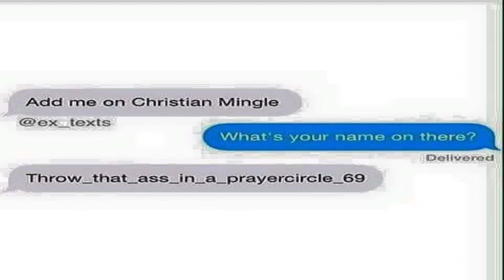Stephen King's Thinner: The most underrated of his movies!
Thinner 1996
I take a deep dive into the most underrated Stephen King movie ever made.